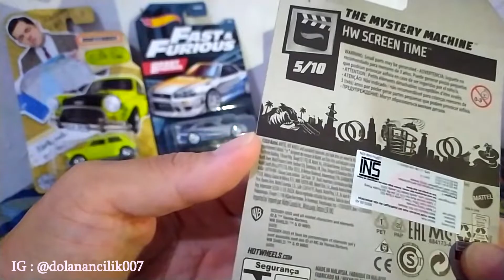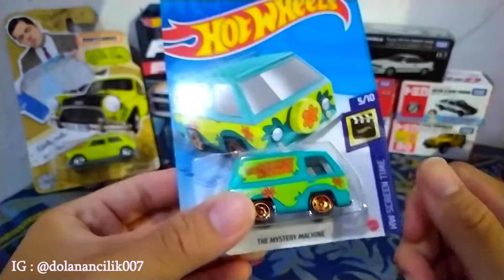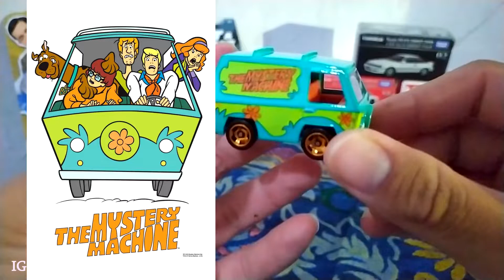HOTWHEELS SCOOBY DOO THE MSYTERY MACHINE!! UNBOXING AND REVIEW!! ICONIC CAR!!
hallo teman-teman maaf baru bisa upload lagi setelah sekian lama.. karena memang lagi banyak kesibukan dan alhamdulillah sudah bisa upload lagi hehe.. semoga teman-teman tetap betah di channel saya dan selamat menikmati video nya... kali ini saya mereview diecast dari kartun Scooby Doo yaitu the mystery machine karena saya suka banget nonton kartun yang satu ini dan kebetulan ada diecastnya huehehe.. jangan lupa LIKE, KOMEN dan SUBSCRIBE... enjoy

Product : Hotwheels
item : The Mystery Van

terimakasih